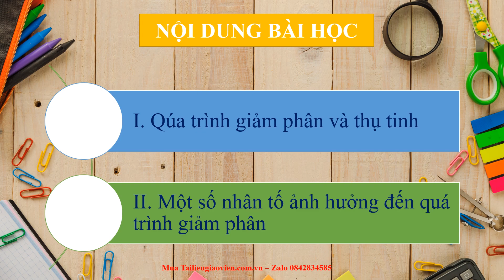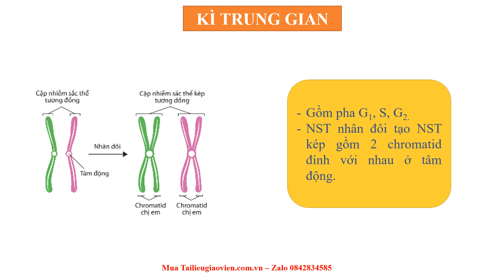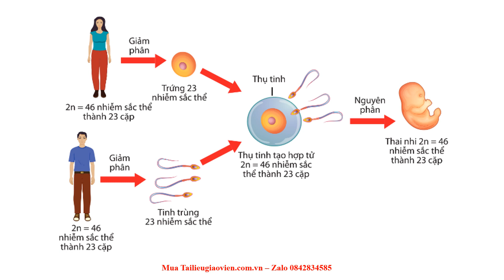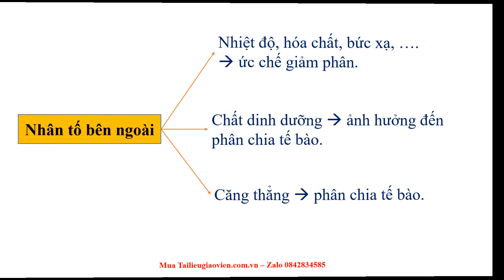Giáo án powerpoint Giảm phân | Powerpoint Cánh diều Sinh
Phía trên là giáo án Powerpoint hay còn gọi là giáo án điện tử, giáo án trình chiếu bài 14: Giảm phân | Sách Sinh 10 Cánh diều. Giáo án được làm với phong cách: hiện đại, đẹp mắt để tạo sự hứng thú cho học sinh.
Ngoài ra, chúng tôi có đầy đủ giáo án powerpoint các bài khác trong chương trình sách giáo khoa Sinh 10 Cánh diều. Tin chắc rằng: Khi sở hữu bộ giáo án này, việc giảng dạy của thầy cô sẽ trở nên nhẹ nhàng và đạt hiệu quả tốt.